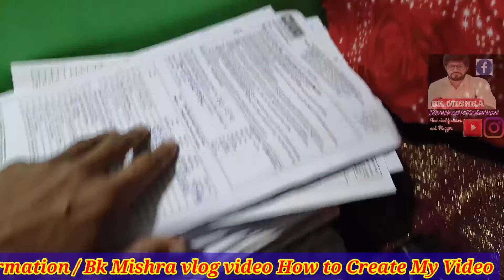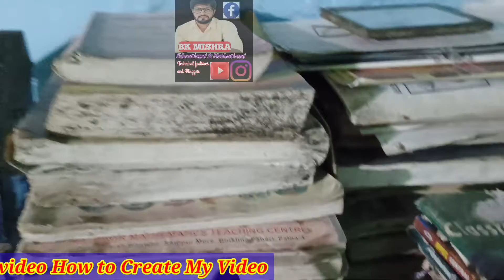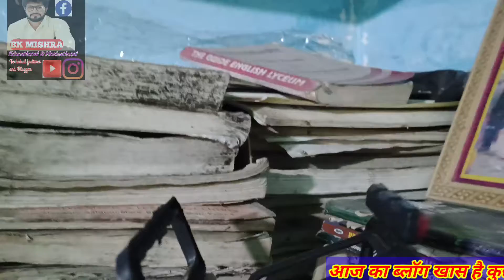How to create my video / Set up Vlog / Vlog video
how to create my video
home setup video editor class Vlog
class Vlog video bk Mishra
how to shoot my video for YouTube
youtube algorithm Vlog video
my first Vlog tisra lahar aa gya
my first Vlog viral kaise kare
how to viral my first Vlog viral
class Vlog video
happy diwali
diwali Vlog video
India vs Pakistan match highlight
IND vs Pakistan Virat Kohli run
match highlight IND vs Pakistan
diwali Vlog today viral
My first Vlog
bk Mishra vlog
first vlog my first vlog in youtube
my vlog Desi vlog
my vlog video my first vlog virel
 my vlog
status video video village vlog video
Village vlog video viral kaise kare YouTube
youtube algorithm video viral karne ka trick

status video video vlog
@Bk Mishra Educational 24M
@Technical support  Bk Mishra
@Mathwala BaBa {Patna Classes}Bk Mishra